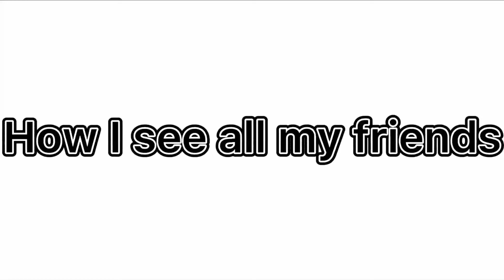||How i see my friends||ft.@Flynnd3r3lla And others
Ft.
Won’t let me tag anyone else but anyways😭